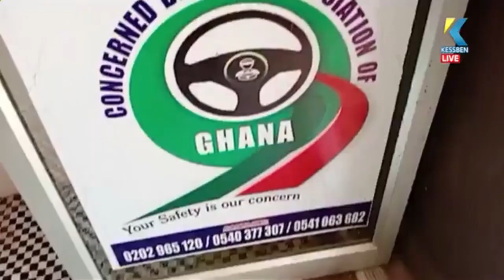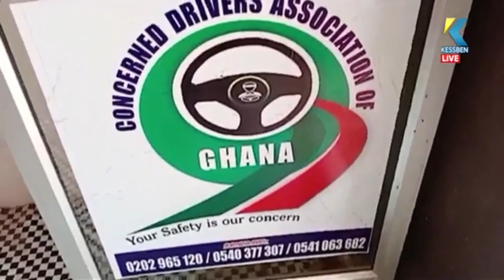NDC accuses NPP of busing People for the Ongoing Limited Voter Registration